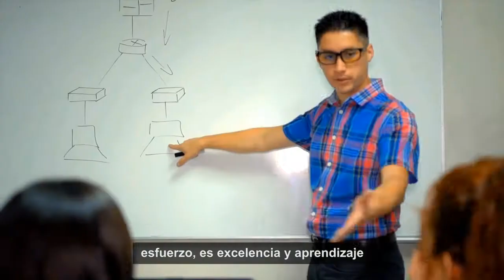Testimoniales CIISA 2018